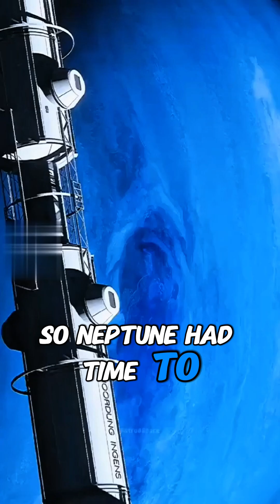Part 2 Why Neptune Didn’t Fall Like Uranus??Uranus Neptune SolarSystem...!!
Uranus didn’t flip by accident… and Neptune wasn’t lucky.
Both planets were hit during the violent early days of the Solar System.
But timing changed everything.
Uranus took a late, off-center blow — freezing it sideways forever.
Neptune was struck earlier, while still forming — giving it time to recover.
Same chaos.
Different outcomes.
In space, survival isn’t about strength —
it’s about when the hit happens. 🌌⚖️
Watch till the end — this detail changes how we see planets.